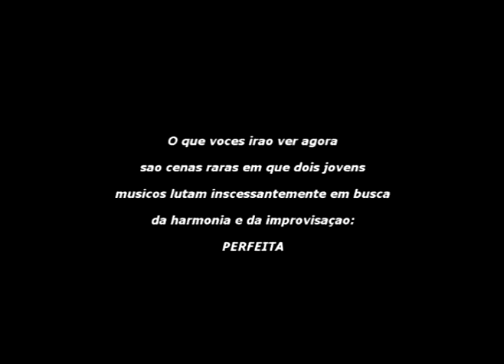Eu improviso muito!!!!!!!!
Preste atenção neste video, pra entender bem de tanto riso é só prestar atenção que em todos os acordes menores foram tocados terças maiores (!@@#@$$%%$¨%¨¨&auahuahuahauhauhaha soa muito engraçado!!!)
MALUCOS